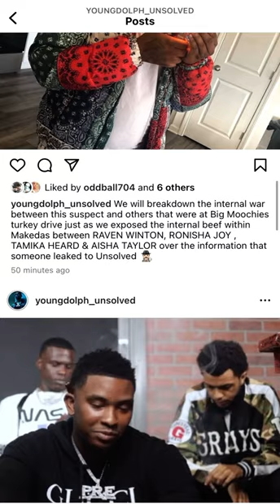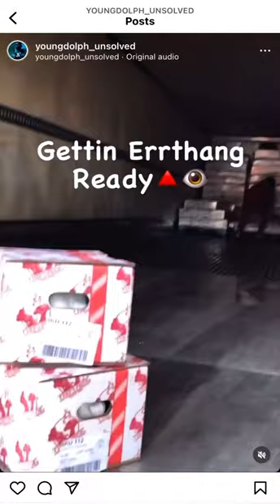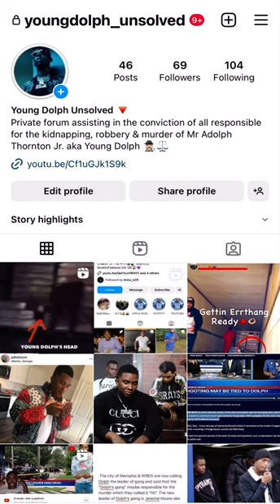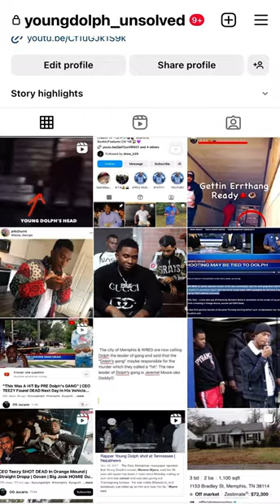Young Dolph body placed in freezer truck with turkeys. PRE paid RR members Jefe 2 Turnt & YP Da Don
Young Dolph was kidnapped by family members, PRE (RR), the staff of West Cancer Monday November 15 2021 shorty after being interviewed by @WREGNewsChannel3 investigative journalist RAMON JOHNSON. During the fake 7 min interview Johnson only asked 3 questions. 1. Tell us why you’re here today and why is it important. 2. @ what are your plans for later on today past 12 ? And 3, Are you sure that you don’t have anything else planned? Dolph told the reporter that he was in town to do the usual, give away turkeys and that he was heading to East Memphis to meet with his artist Big Moochie Grape to give away turkeys and said that he had several turkey giveaways all over Memphis the whole week- Dolph never showed up but the reporter from @WREGNewsChannel3 was there with Big Moochie who shared the fact that Dolph was kidnapped and reposted evidence from our Unsolved page to his story using his verioIH account. This was 2 days before the cookie store shooting). The flyer for Big Moochie and Dolph’s turkey drive from that day was designed to blackmail @bigmoochiegrape4312 and Memphis Police who assisted in the kidnapping, the murder and coverup because the address ok the flyer exposes that the event was held at a Memphis Police Precinct in Hickory Hill, the event was shut down before it started and Big Moochie gave away Dolph’s turkeys in his hood on Apple Blossom Rd later that day and night. @WREGNewsChannel3 did not show up to record the unofficial turkey give away neither did YoungDolph. Day 2, Nov 16 2021 it was time for @KennyMuneyOfficial turkey drive and again Dolph did not show up, he was missing. Day 3 - Dolph was pronounced dead at a cookie shop owned by the family of PRE affiliate- @KATO2X - the founder of the RR gang that worked with PRE & Memphis Police to frame their enemies TrullaMafia for the murder of Young Dolph. That day Nov 17, 2021 after Dolph was pronounced dead his artist @SNUPE_BANDZ went to social media to say that Dolph called him that morning at 9am to shoot a music video with PRE video director iThinkEthan that instant. He went on to say that just moments later he missed 3 calls from Dolph but when he immediately called back Dolph never picked up again and was missing , he dis not show up to the video shoot. That’s 3 events that Dolphs did not show up to, a dead man can not make phone calls. Snupe Bandz was used to paint the narrative that Dolph was still alive on the morning of Nov 17 2021 just as the viral @TMZ video of Young Dolph pumping gas was used to paint the narrative that Dolph was alive and well that day but investigative journalist @OGJucario proved that the video was not recorded that day. The video was sent to @TMZ by Dolph’s own cousin JEREMIAH BOYD who pretended to be a random fan that saw Dolph pumping gas that day. The 2nd angle of the infamous video was recorded by his accomplice KEOSHA JAMES who has admitted to recording Young Dolph at the Marathon Gas located on Elvis Presley Blvd and claims to follow Dolph that Day from the Marathon on Elvis Presley Blvd to the Shell station on Airways Blvd as Dolph pulled his Car into the parking lot of Makeedas Cookies . This woman then goes viral again by being the 3rd fake witness at the crime scene that went live to pose as witnesses while pretending that Dolph was alive and just killed buying cookies. To top things off, Dolph’s cousin JEREMIAH BOYD aka BIG BILLA uploaded original faces live from the 1st staged witness that was recorded just seconds after the shots were fired at Makedas. No one in the world uploaded this video to the internet but the same man that told the world that he saw Adolph pumping gas . The original Marathon gas video was uploaded to Tiktok under JEREMIAH BOYD’S user name - @ HangaBill and the fake witness video to his YouTube channel under the user name Big Billa. Out of the countless reuploads of the crime scene footage, The video only had 6 views when it was sent to us . Another YouTube channel found the video and out their logo in the lower left corner and cut the original video short leaving out important evidence with a shorter version that went viral. Our channel has the full original video that was deleted by BOYD after we identified undercover Memphis Police TACT officers in the footage dressed at employees of the cookie shop and fake Family Dollar shoppers . This video proves that Dolph was the victim of a political kidnapping, multimillion dollar robbery and political assassination ✍🏼🕵🏻‍♂️⚖️@fbi @TheJusticeDepartment @WhiteHouse @memphispolicedepartment6194 @thecrimeatlas ​⁠ @JudiciaryDems @HouseEthics @SupremeCourtBarAssociation @AmericanBarAssn @cityofmemphisofficial @atlantapolicedepartment @miami_pd @houstonpolice @LAPDHQ @CrimeStoppersCaseFiles @mytruecrimenews @birminghampolicedepartment8668 @districtattorneystevecornw80 @attorneygeneralleslierutle7583 @AGMarkHerring @attorneygeneralbrianschwalb @NAACP @BETNetworks